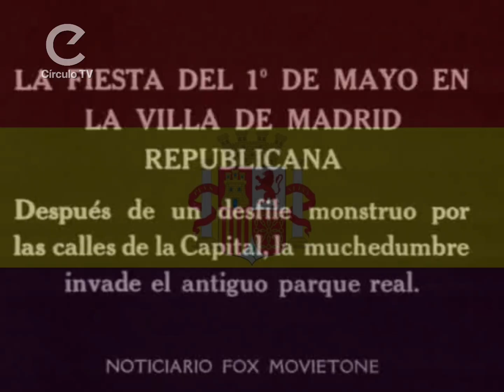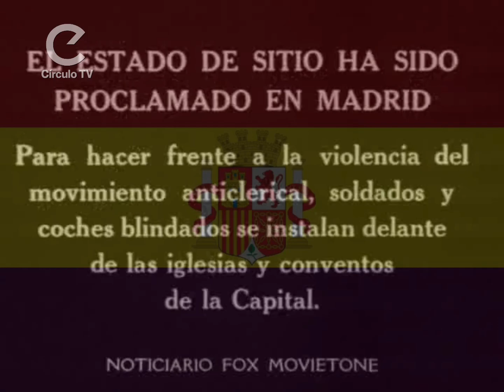Feliz día de la República